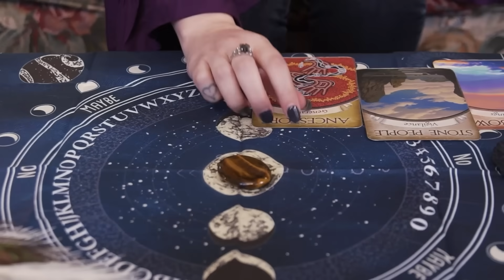From Fairytale Wedding... To Nightmare?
We're at the end of Kimberly and TJ's wedding! It's been a mammoth (and very tiring) three days. Kim seems to have learned a lot and grown from the experience. But, for as beautiful as this all was - for as nice as it was to actually see Kimberly smile and enjoy herself for a change - will the fairytale all come crashing down when TJ reveals what's expected of her now that they're officially married?

👇 What are your thoughts? Let's continue the conversation down in the comments below.

⭐  Missed my last Kimberly & TJ videos? (most recent to oldest)

In this video I'm recapping Kimberly and TJ in 90 Day Fiance: The Other Way Season 5 Episode 16